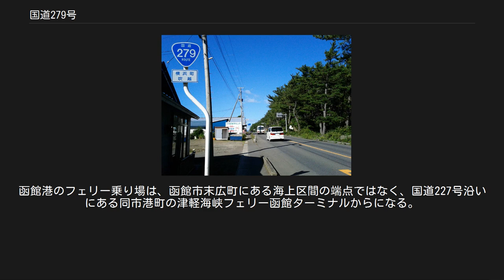国道279号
上北郡横浜町吹越付近（2015年9月） 国道279号（こくどう279ごう）は、北海道函館市から青森県上北郡野辺地町に至る一般国道である。
函館市から大間町は海上国道区間になっている。
別名はまなすライン（青森県内）、海峡通（函館市内）。
 本道路は北海道と本州を結ぶ海上国道・3路線のうちの1つ。
海上区間（函館 - 大間間）はフェリー航路で結ばれ、国道338号とも重複する。
 むつ市 - 野辺地町間は大湊線、また、野辺地町内では下北半島縦貫道路と並走している。
青森県内では下北半島を縦貫するメインルートとなっており、同じ下北半島を走る国道338号にあるような狭路、急なカーブ・アップダウンは少ない。
交通量は国道338号線三沢 - 平沼間が3.3千台/日、平沼 - むつ市間が1.8千台/日に対し、国道297号線（横浜 - むつ市）が5.1千台/日あり、下北半島内の移動は本路線に比重があることが分かる。
 ただし、当路線は西側に陸奥湾があるため、冬には陸奥湾からの強い西風により猛吹雪になることがある。
 本路線のうち、野辺地町から横浜町の区間は、国土交通省の日本風景街道『黄花紅（おうかくれない）の東むつ湾ルート』として登録され、道路管理者およびその他組織が「訪れる人を感動させる景観づくりを推進する」としている。
 かつては田名部街道と呼ばれ、盛岡藩の巡察路、函館へ渡る経路、また恐山の参詣路として利用された。
 1871年（明治4年）、当時公事師であった上原和兵衛が、貸金の取り立てのため、東京神田から北海道の函館まで旅行した様子を記した旅行記『陸奥紀行』には、「野辺地有戸の出はずれより横浜まで海辺を通り、メノウを拾いながら歩いた」との記述がある。
当時は車馬を通す街道と言っても、実際には砂浜の上を歩いていたのであって、実体としての道路は存在しなかったのである。
 函館市末広町にある海上区間の北海道側端点付近（2017年5月）。
奥に見えるのは八幡坂。
 函館市内は街中を走る路面電車（函館市電）の軌道に沿って道が始まる。
北海道の函館市と本州側の下北半島北端に位置する大間町を結ぶ津軽海峡の海上区間は、津軽海峡フェリーの航路（函館港 - 大間港）で結ばれる。
函館港のフェリー乗り場は、函館市末広町にある海上区間の端点ではなく、国道227号沿いにある同市港町の津軽海峡フェリー函館ターミナルからになる。
 むつ市金曲付近（2015年9月） 現道[編集] 北海道 渡島総合振興局 函館市 （この間海上国道） 青森県 下北郡大間町 むつ市 上北郡横浜町 上北郡野辺地町 大畑バイパス[編集] 青森県 むつ市 むつバイパス[編集] ^ 津軽海峡を国道279号・280号・338号の3路線が渡る。
 ^ a b c d e f g h i 2015年4月1日現在 ^ 当初は東日本フェリーが就航していたが、同社の事業不振により航路継承されている。